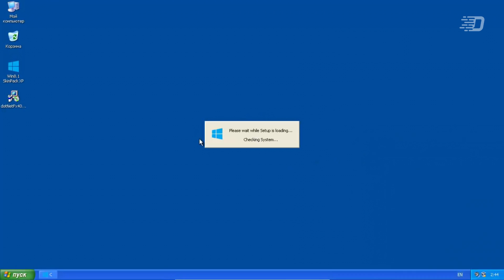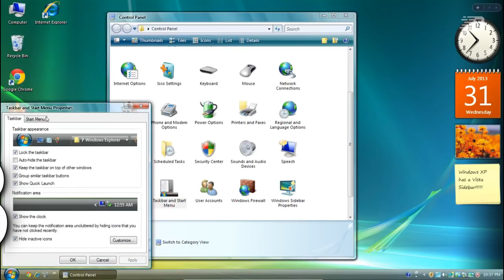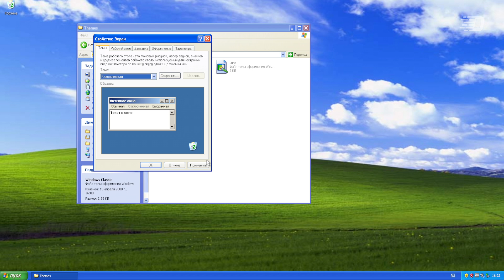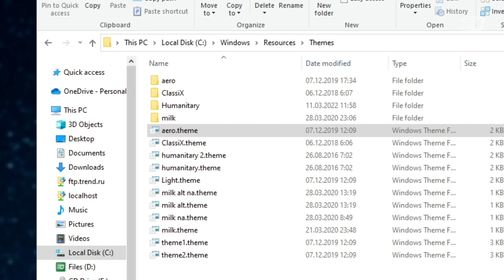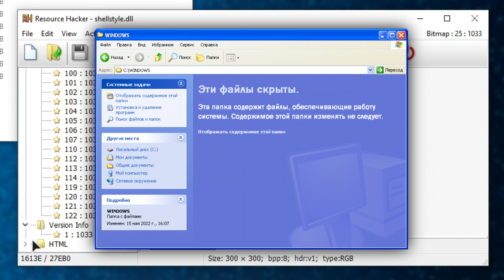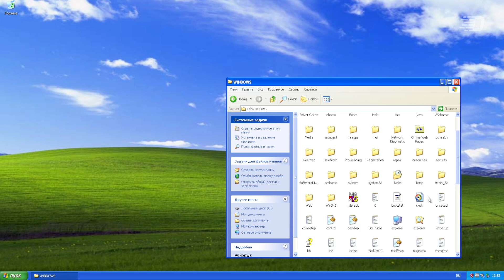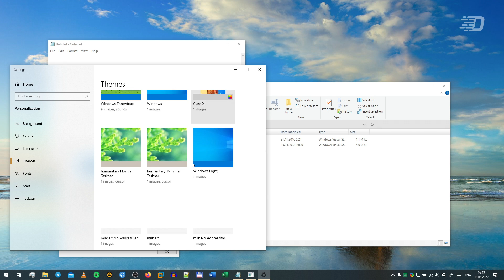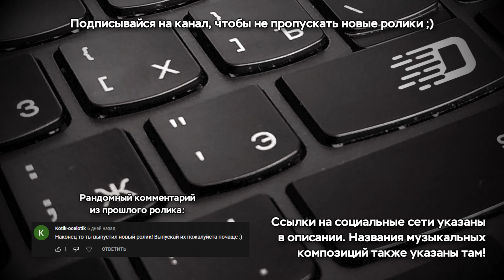Как работают темы в Windows? Эволюция тем в Windows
Когда была популярна Windows XP, то многие пользователи в годы её популярности обожали эту систему кастомизировать. И первое, что всегда приходит на ум в плане кастомизации - это как раз-таки темы оформления рабочего стола.
В этом видео мы рассмотрим работу и посмотрим на эволюцию системы тем оформления. И конечно же, проведём маленький эксперимент: посмотрим на работу Windows без тем.

[В видео были использованы отрывки/кадры видео из следующих каналов: архив канала Daniel Myslivets, Free Stock Footage, WinClient5270, Maksat Dabar]

Таймкоды:
0:00 - Интро
0:05 - Начало и пояснение
0:59 - Что мы будем делать в этом видео?
1:20 - Эволюция системы оформления Windows
3:21 - Где находятся файлы тем в Windows?
3:33 - А можно ли удалить классическую тему?
3:55 - Маленький эксперимент из прошлого: Windows без тем
5:49 - Как устроены темы изнутри: разбираем файлы тем
7:45 - Как устроены темы изнутри: из чего состоит основной файл темы
9:17 - Установка неофициальных тем
10:17 - Секретная тема Windows XP
11:24 - Что с темами сейчас?
12:21 - Итоги
12:57 - Окончание

Музыка из видео:
1. Freedom Trail Studio - River Changes
2. TrackTribe - Smokey's Lounge
3. Robert Munzinger - Blue Mood
4. John Deley - and the 41 Players - Ersatz Bossa
Музыка предоставлена музыкальной библиотекой YouTube.